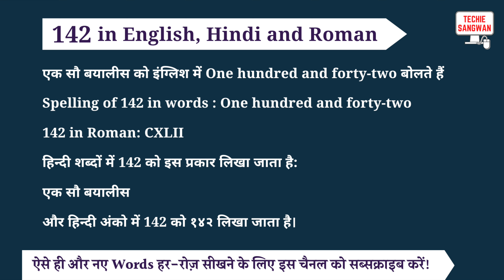142 ko english mein kya bolte hain | 142 in words | 142 ki English | 142 spelling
142 is called One hundred and forty-two in English and its spelling is

One hundred and forty-two

 142 In Hindi words : एक सौ बयालीस